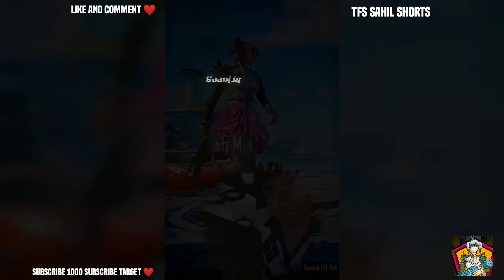Attitude Revenge Kill With Ace Master Player😈| 1 | Samsung, A7,A8,J2,J3,J4,J5,J6,J7,XS,A3,A4,A5#bgmi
Attitude Revenge Kill With Ace Master Player 😈 | 539 | Samsung, A7,A8,J2,J3,J4,J5,J6,J7,XS,A3,A4,A5,A6

1. Pubg Mobile top funny moments
2. Pubg Mobile new royal pass
4. Pubg Mobile Attitude Video
5. Pubg Mobile new update
6. Pubg Mobile wtf moments
7. Pubg Mobile funny moments
10. pubg attitude status
Secondary setting pubg mobile,
2 factor authentication pubg,

pubg
pubgmobile
xr pubg gameplay
xbotgaming
seenogaming
handcam
pubgm
settings
solo vs squad
new update
xr pubg graphics
jonathansensitivity
jonathanbestsensitivity
jonathanattiudevideo
attituderevenge01
livik
revengevideos
new record
hdr gameplay
revengekill
xr
4k
8kvideo
xr pubg test
zenos pubg
zenos
attitude revenge kill pubg
pubg mobile zombie mode
attitude revenge kill with ace master player
uzbekistan
revenge song
bgmi
pubg new update
pubg mobile
old pubg
new update 2.9
pubg video
winter mood in pubg
pubg gameplay livik
carryminati pubg gameplay
pubg mobile setting
pubg game download
pubg mobile new royal pass
best pubg gameplay
a5 royal pass pubg
old pubg gameplay
pubg gameplay new update
pubg gamer
pubg gameplay pc
pubg gameplay mobile
taimur playz
pubg game
pubg sensi
8k video
attitude revenge kill
attitude revenge kill with ace master
iphone xr pubg gameplay
nrx ravan
pubg rich
pubg attitude revenge kill
bgmi montage
iphone xr
jonathan sensitivity